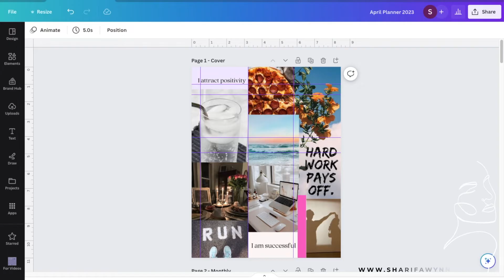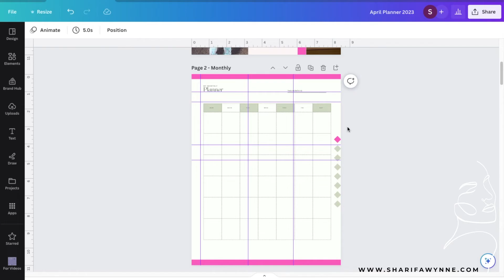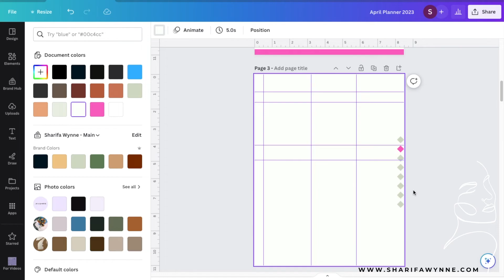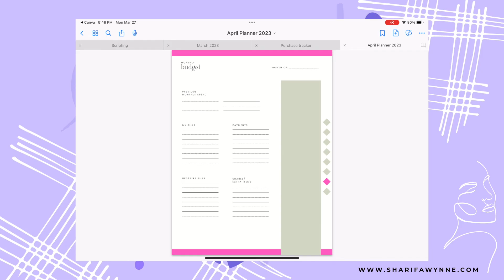How to add Internal Page Links in Canva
In this video, I share how to add internal links to your PDFs in Canva. This is great if you’re creating a planner and want to link to other pages easily.